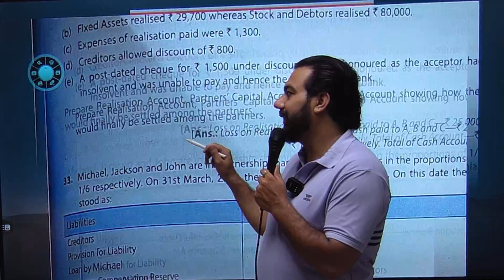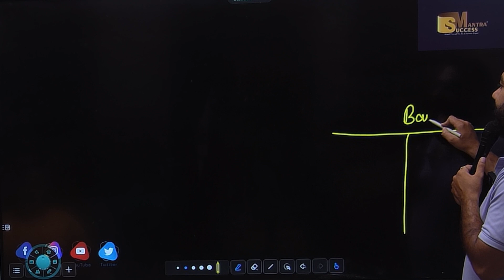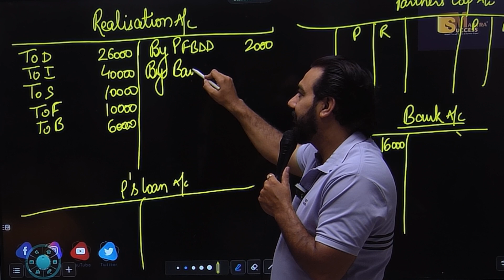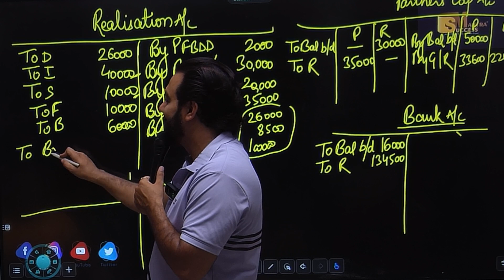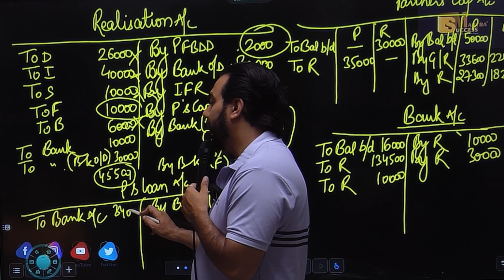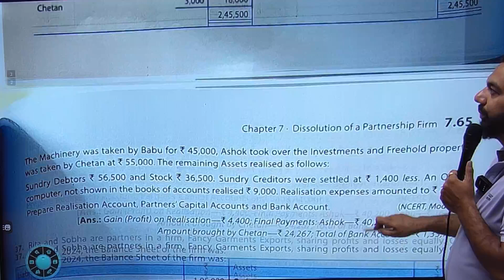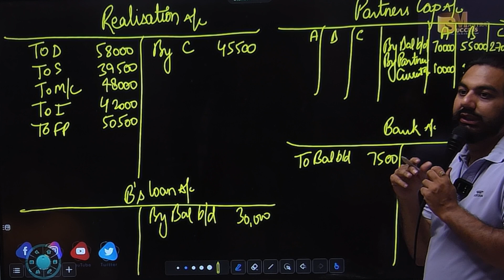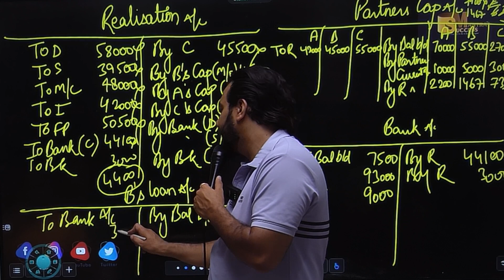Preparation Of All Ledgers | Chapter-7 | Dissolution Of Partnership Firm | Class-12 Accounts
In this video you will learn the topic:Preparation Of All Ledgers | Chapter-7 | Dissolution Of Partnership Firm | Class-12 Accounts

bop
economy
financial market
government budget class 12
green revolution
sole proprietorship
success mantra
11 me kon sa subject lena chahiye
12 economics chapter 4
12th accounts chapter 8
3000 loan kaise le
5 year plan
account class 11
accounting equation
account class
accounts theory
accrued
adjustment